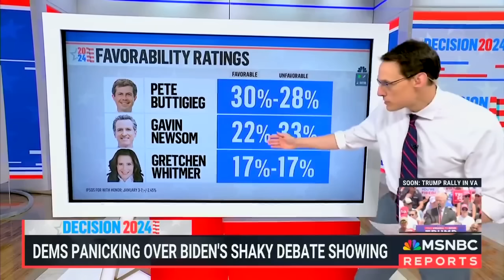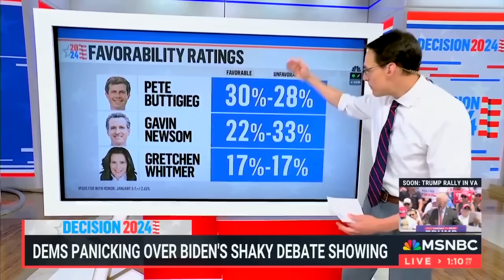The View MELTS DOWN Over Democrats Calling To REMOVE Joe Biden As He CONTINUES To HUMILIATE HIMSELF!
The View hosts shared scathing reactions to President Biden's disastrous debate performance as they sensationally called for him to 'step down' from the White House.

While the daytime TV hosts typically leap to the Democrats' defense, they struggled to find many positives following Biden's 'hard to watch' debate.